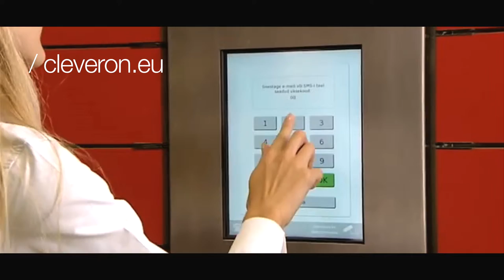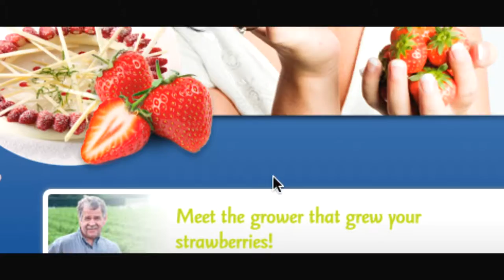EURid .eu Web Awards 2014 : the Leaders Award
On November 19th, EURid organized the first .eu Web Awards in Brussels. These were the nominees and winner in the Leaders category.

We look forward to welcoming YOU among the nominees for the 2015 edition.